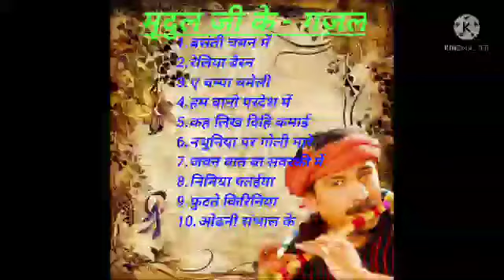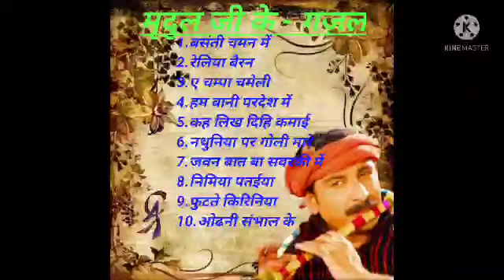Basanti chaman me | reliya bairan | ham bani pardesh me | javan baat baa savarki | futate किरिनिया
1.बसंती चमन में
2.रेलिया बैरन
3.ए चम्पा चमेली
4.हम बानी परदेश में
5.कह लिख दिहि कमाई
6.नथुनिया पर गोली मारे
7.जवन बात बा सवरकी में
8.निमिया पतईया
9.फुटते किरिनिया
10.ओढनी संभाल के